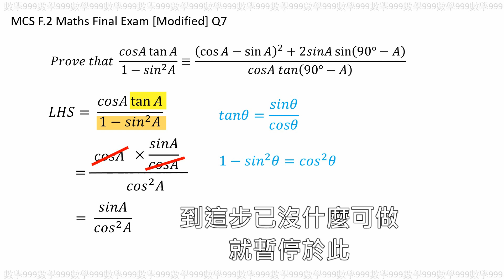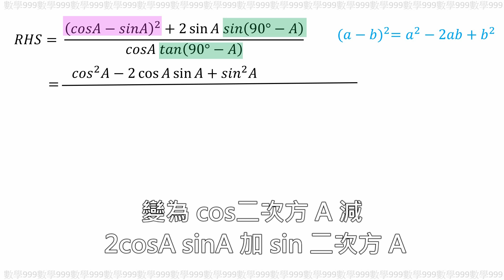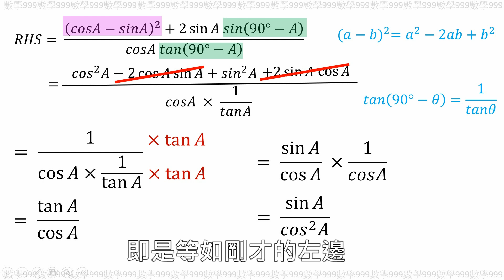MCS 瑪利諾 Maryknoll Convent School 瑪利諾修院學校 【名校試題】 F2 Final Exam Q7 【Trig Identities 三角恆等式 HKDSE 數學補習】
MCS 瑪利諾 Maryknoll Convent School 瑪利諾修院學校 F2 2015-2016 Final Exam Q7

Prove that cosAtanA/(1–sin^2 A) = {(cosA – sinA)^2+2sinAsin(90–A)}/{cosAtan(90–A)}

LHS = cosAtanA/(1 – sin^2 A)
        = {cosA X sinA/cosA} / cos^2 A
        = sinA/cos^2 A

RHS = {(cosA – sinA)^2+2sinAsin(90–A)}/{cosAtan(90–A)}
        = {cos^2 A – 2cosAsinA + sin^2 A + 2sinAcosA} / {cosA X 1/tanA}
        = 1 / {cosA X  1/tanA}
        = {1 x tanA}  / {cosA X 1/tanA X tanA}
        = tanA/cosA
        = sinA/cosA X 1/cosA
        = sinA/cos^2 A
Since, LHS = RHS
Therefore, It’s an identity.

中一數學快速重溫推介

關鍵字: 中二數學 初中數學  高中數學 中學數學 趣味數學 數學筆記 補習筆記 三角學 三角比 正弦 餘弦 正切 對邊 鄰邊 斜邊 中二數學etv 中二數學教學筆記 數學竅門 數學技巧 數學補習 網上學堂 DSE數學  F.2 Maths Trigonometric Ratios Trig sin cos tan sine cosine tangent opposite side adjacent side Hypotenuse F2 Maths exercise F2 Maths past paper Math Tricks Math Tutoring  名校secrets 名校試題 DSE 文憑試 HKDSE DSE Math Herman To Math 杜氏數學 5**Maths 5**數學 圖書館自修室 書展 Library Hong Kong Public Libraries 中三選科 中四選科 抄筆記

中二關鍵字: 多項式 次數 係數 常數 單項式 擴張 因式分解 抽公因式 拼項法 恆等式 十字相乘 代數分式 恆等式 通分母 最小供倍數 公式 文字方程 主項變換 主項轉換 有效數字 近似與誤差 準確度 絕對誤差 最大誤差 最大絕對誤差 相對誤差 百分誤差 上限 下限 可能範圍 真實值 累積誤差 二元一次方程 聯立方程 代入法 代入消元法 刪減法 加減消元法 圖解法 率及比 三項的比 比例尺 k方法 畢氏定理 畢氏定理公式 畢氏定理證明 畢氏定理逆定理 直角三角形 斜邊 三角學 三角比 正弦 餘弦 正切 對邊 鄰邊 三角學的關係 三角比的關係 三角恆等式
Polynomial Degree Coefficient Constant Term Monomial Expand Factorization Common Factor Grouping Terms Identities Cross Method Algebraic Fractions Common Denominator Formula Formulae Literal Equation Change of Subject Significant Figures Approximation and Error Precision Scale Interval Absolute Error Maximum Absolute Error Relative Error Percentage Error Upper Limit Lower Limit Range True Value Accumulated Error Linear Equations in Two Unknowns Simultaneous Equations Method of Substitution Method of Elimination Graphical Method Rate and Ratio Ratio Three Terms Ratio Map Scales Floor Plan Scale K-method k method Pythagoras’ Theorem Pythagoras Theorem Pythagorean Theorem a^2+b^2=c^2 Pythagoras Theorem Proof Converse of Pythagoras Theorem Hypotenuse Trigonometric Ratios Trig sin cos tan sine cosine tangent opposite side adjacent side Trigonometric Relations Trigonometric Identities